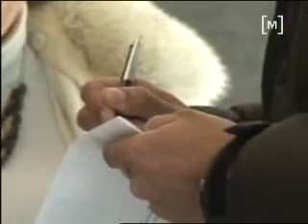Rafa de regreso a Mallorca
Rafa Nadal es recibido en Mallorca luego del torneo de maestros en Londres y de recibir el premio "As" en Madrid.